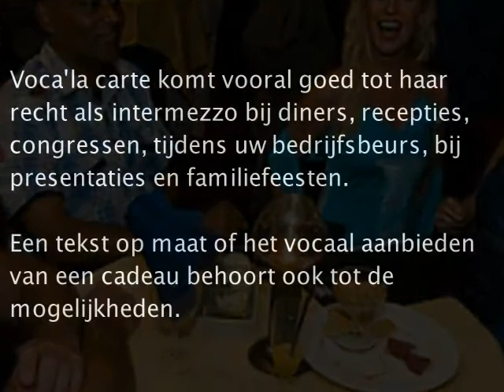Sascha van Esdonk produkties - Femme Vocale a capella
Femme Vocale - a capella programma "Voca'la carte", met foto's, beeld- en geluidsfragmenten